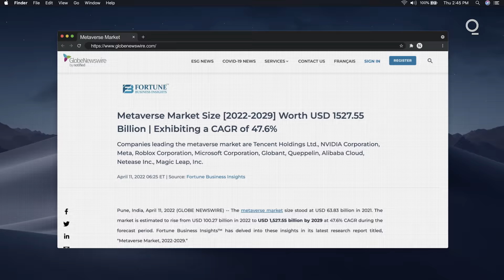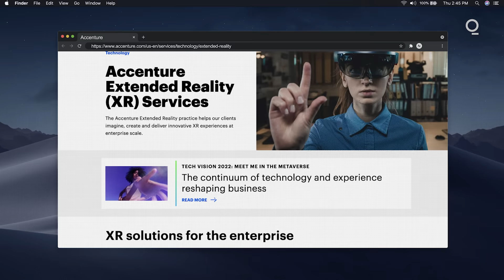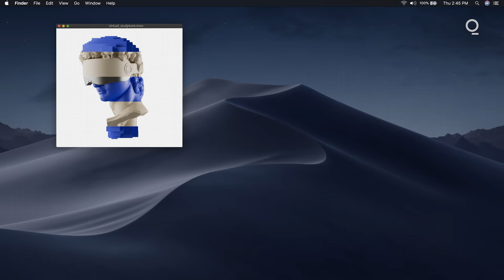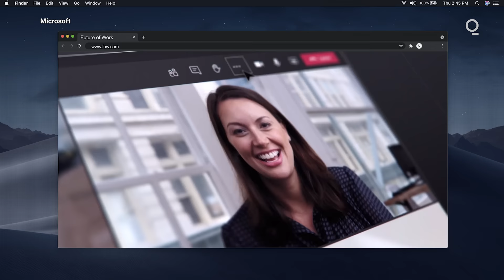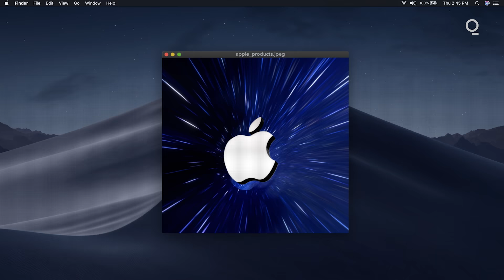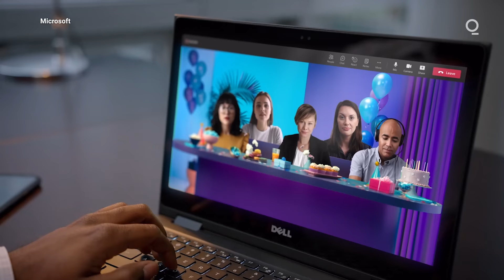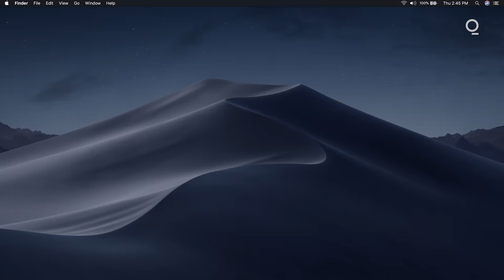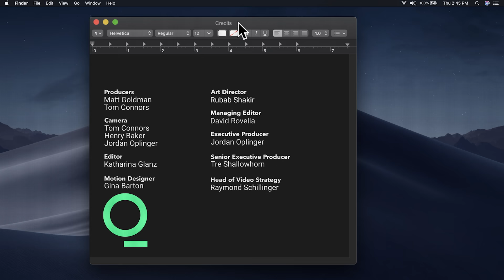I Tried Working From The Metaverse...And Liked It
Tech giants and startups are racing into the Metaverse. Be it VR, AR, or old-fashioned desktops, we’ll all be meeting in virtual offices soon. We dove deep to see what life after zoom might look like.